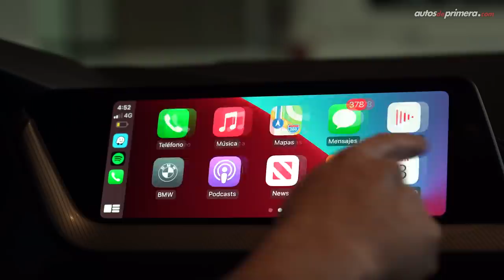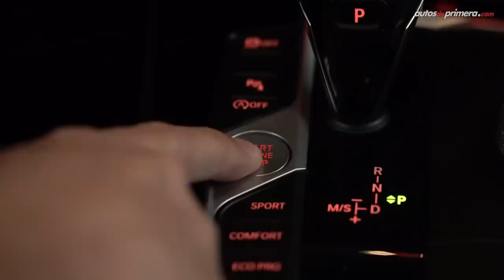BMW 128ti 🔥 ¿El mejor Hot Hatch que puedes comprar? 🔥 Prueba - Reseña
BMW 128ti, probamos a fondo el nuevo Hot Hatch que llegó a Colombia. Para los entusiastas, el nuevo BMW 128ti reemplazará al Volkswagen Golf GTI en nuestros mercados. El BMW 128 ti hace referencia a las siglas Turismo Internazionale. ¿Qué les parece el nuevo BMW 128 ti? ¿Les gustó el 2021 BMW 128ti? Déjanos tus preguntas o comentarios... ⬇️

Precio BMW 128ti $139´900.000 (USD 36.809)*

*El precio en dólares corresponde a una TRM de 1 dólar = $3,800.71 pesos colombianos (COP) al momento de publicar este video.

Nota. el precio final podría variar de acuerdo a la decisión de la marca o la variación de la tasa de cambio.

Resumen del vídeo ⬇️
00:00​​​ Inicio del video
00:13​ Introducción
00:52​​​ Diseño Exterior
02:20 Capacidad del baúl
03:11 Diseño Interior
04:34 Seguridad
05:07 Sillas traseras
05:42 Motor
06:40​​ Aceleración 0-100 km/h - Desempeño
08:46 Ajustes especiales
09:46 Conclusiones
10:30 Cierre
10:45 Precio BMW 128ti